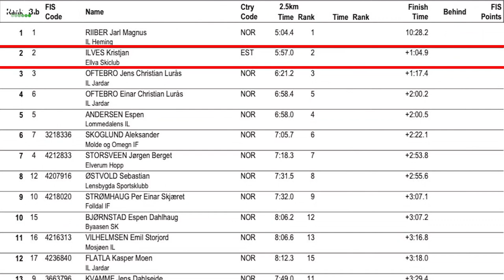UUS HOOAEG ON ALANUD [Kristjan Ilves Vlog #9] [ENG subtitles]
Suured tänud teile kõigile, et olete otsustanud mu videot vaadata.

Tänase videos näete kuidas läksid mul võistlused Idres, Rootsis ning ka Beitostølenis, Norras.
Võistlused ei ole veel läbi, sest järgmisena ootab mind Ruka, mida näete juba järgmises videos.